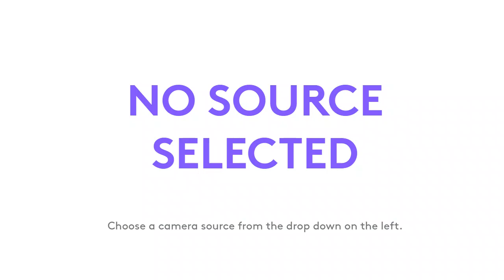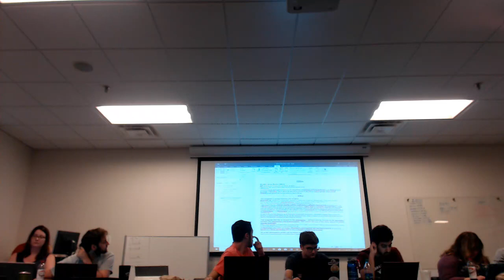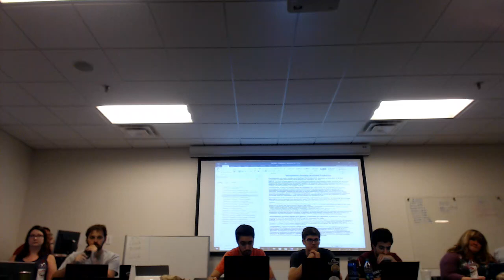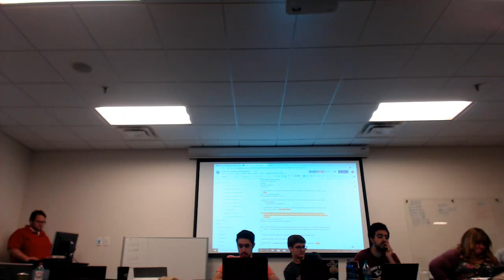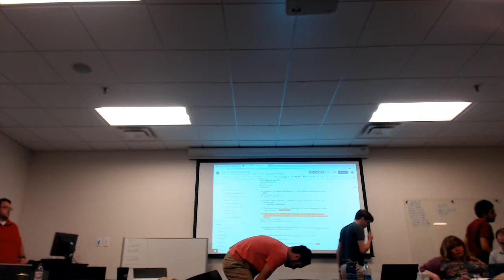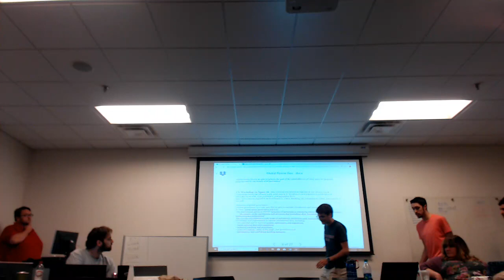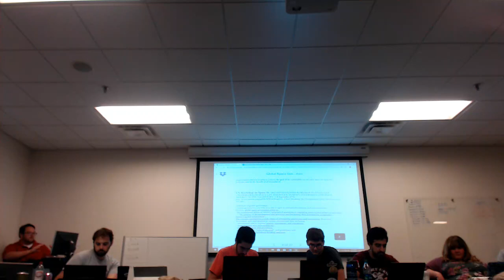2019 CEDA Topic Meeting - Day 2 - Afternoon - Pt 3